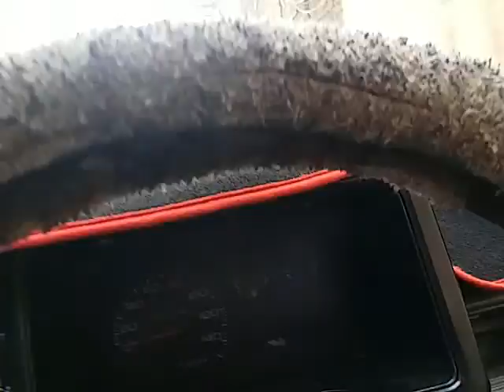Peshawar to charsadda motorway M1 in my Suzuki Mehran.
This video is based on my journey from my office to charsadda on motorway M1, using my suzuki mehran 2008. You will see lots of places of peshawar and charsadda. This shall be an informative trip for you people. So make sure to watch all the video.